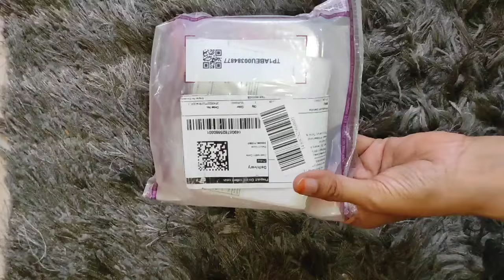మీషోలో కొత్తగా వచ్చిన నెక్లెస్/హారాలు Under 500/meesho latest jewellery haul under 500 Telugu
meesho latest jewellery haul telugu

*meesho Individual Product Links:*

1. PREMIUM QUALITY CZ MATTE FINISH AD STONE CHOKER JEWELLER SET WITH EARRINGS.

2.  CZ Pearl Stone Necklace

3. MB PACK OF SET 2 PEARLS BANGLES

4. Stylish Fancy Treandy georgette Gown and Dupatta Set For Women

5. Kivaso Drop Earring For Girls & Women

6. Kundan Gold Plated Double Layer Necklace Jewellery Set